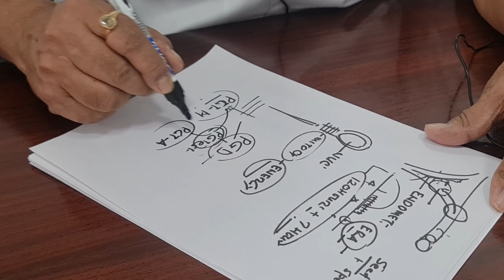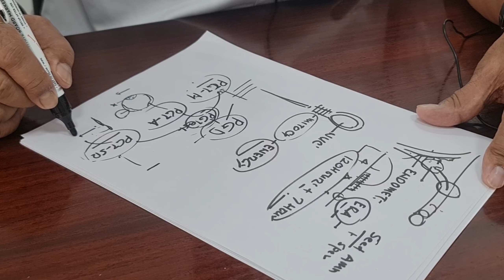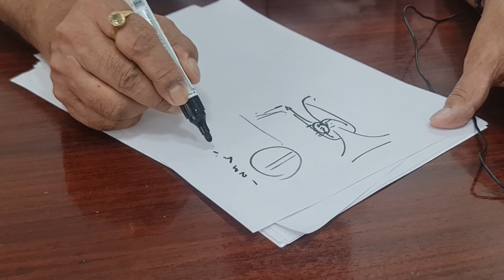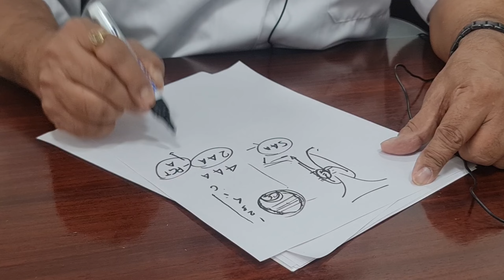IVF Questions| IVF से जुड़े सवाल 28 July 2022 | Dr D'Pankar Banerji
Address - Ideal Fertility IVF And Genetic Centre Opposite Reliance Fresh Near Main Jabalpur Railway Station Platform No 1 Side 482001 Jabalpur Madhya Pradesh

Ideal Fertility is a place for IVF,ICSI, Blastocyst transfer, Egg Freezing, Embryo Freezing,
Fetal Medicine Unit: Double/Triple Marker, Target and Genetic Sonography, Fetal Diagnostic Procedure ( CVS,Amniocentesis).
Dr.D'Pankar Banerji, Gyn and IVF and Fetal Medicine specialist
Dr.Mrs.Rinku Banerji, Embryologist and Pathologist
Ms.Ishani Banerji. Molecular biologist and Embryologist( trained from Leeds Univ.United Kingdom)

1. Full time In-house Embryologists A.Dr. Rinku Banerji, a qualified pathologist and Embryologis( Master in Clinical EMB from Leeds UK, and, B. Ms.Ishani Banerji,  a qualified Embryologist( Masters in clinical emb from Leeds UK and DNA molecular biologist. They maintain the quality control of IVF lab 24x7., Thus better blastocyst conversion and best IVF success rate.
2. All investigations like Follicular monitoring, hormone blood tests at one place. You don't have to go anywhere.
3. Ovum pickup, embryology, embryo transfer, embryo freezing, egg freezing, male infertility checkup, TESA, ICSI are at one place.
4. Endoscopic procedures, Monitoring of early pregnancy at one place, with facility of first trimester screen, NT scan, Target scan and amniocentesis and CVS.